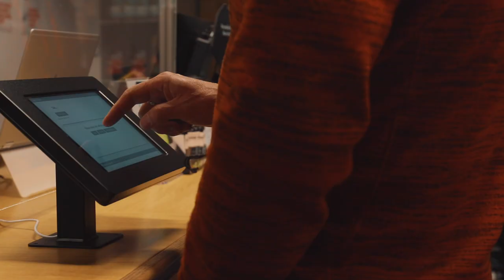British Super Bike riders at Inch Perfect Trials - Jamie Whitham and Adam Jenkinson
British Super Bike former champions Jamie Whitham and Adam Jenkinson came up to Inch Perfect Trials for a day out on different terrain... take a look at how they got on!

You can book experience days and training 24/7 - prices start from £40 with your own bike (age 4+) or £70 with hire bikes (age 6+).